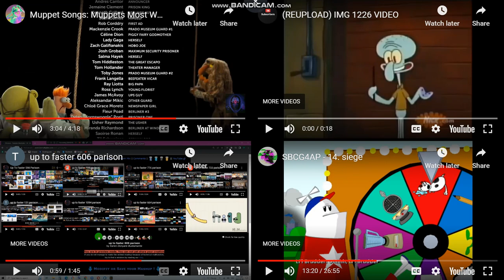The Scream Contents Quadparison 7 For The Scream Contents Superparison 2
For @DiscoverGuy.